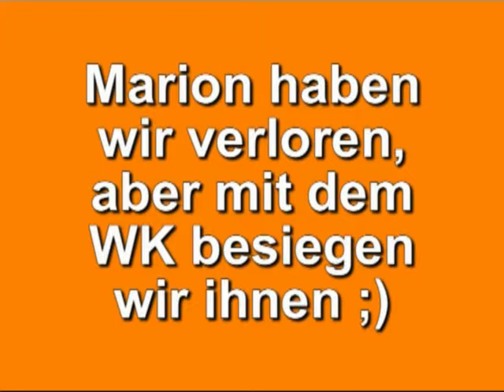stukje hut bruiloft Marion & Micha.mp4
Een De Hut Production, een sketch voor de bruiloft van Marion & Micha